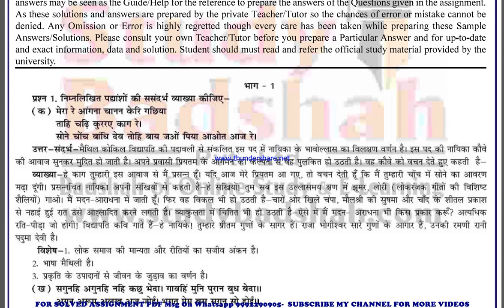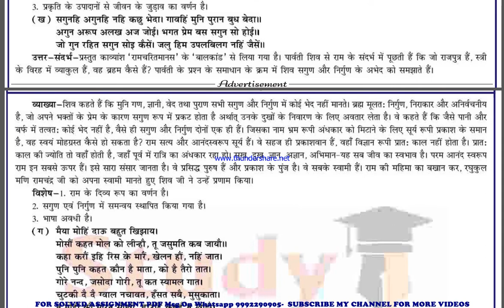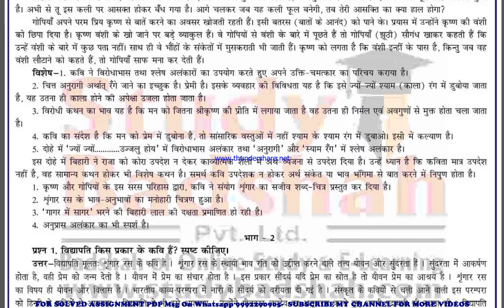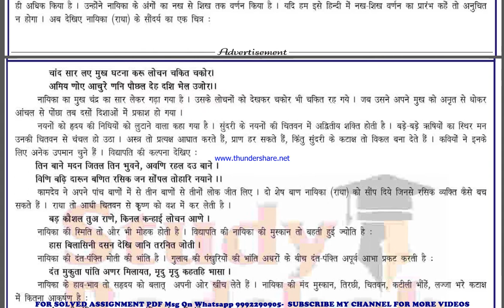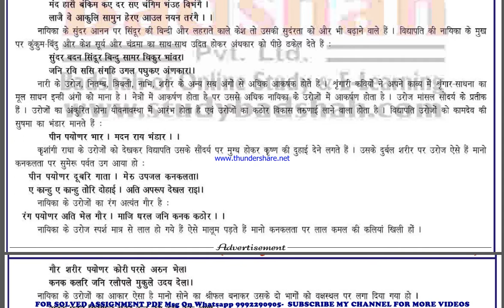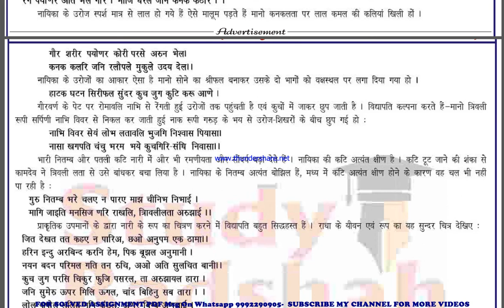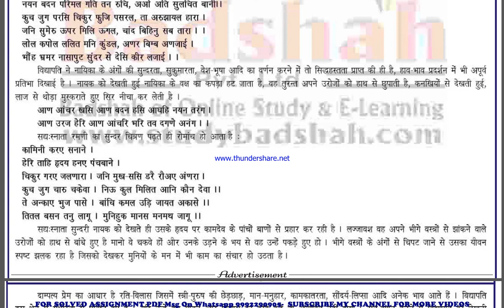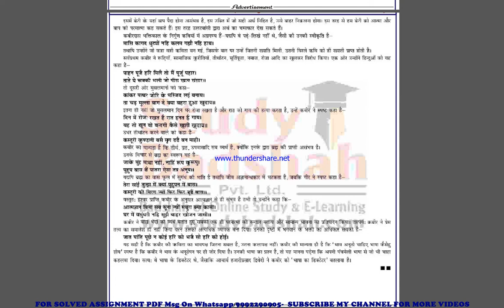bhdc 103 solved assignment 2022-23 in hindi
price-
bag-30rs

ignou solved assignment bhdc 103,
 ignou bhdc 103 solved assignment free,
 solved assignment ignou 2022-23 bhdc 103,
 solved assignment of bhdc 103,
 bhdc 103 solved assignment pdf,
 bhdc 103 solved assignment 2nd year,
bhdc 103 exam how to study for ignou,
 exam bhdc 103 exam preparation preparation for,
gnou exams bhdc 103,
 ignou bhdc 103 exam preparation,